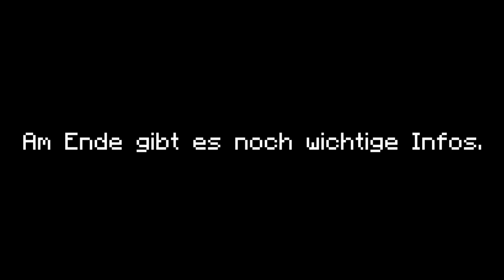Mein TRAURIGES ENDE.. 😪 | SURO 2 #6